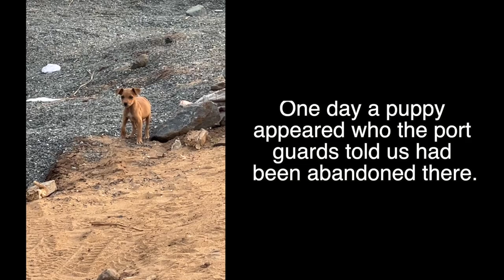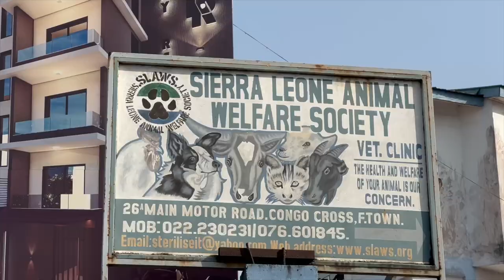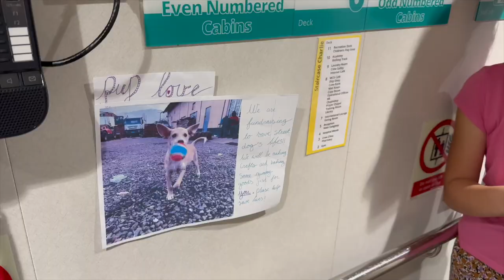My Mercy Ships Adventure #120 -- Rescuing Port Pups (Part One)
To donate to the amazing work the Sierra Leone Animal Welfare Society is doing follow this link to their website and donate

Sorry for some of the typos -- funny how when you stare at the same footage too long you totally miss things.